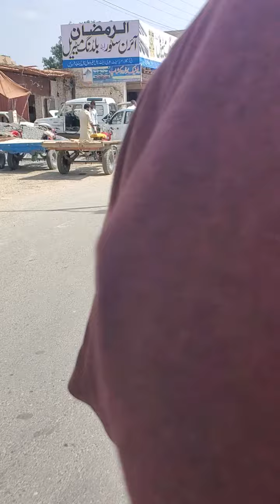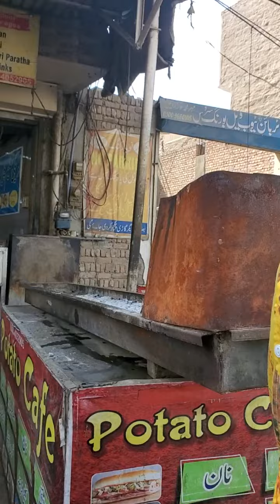Sami Shaikh on motorcycle BWP(1)